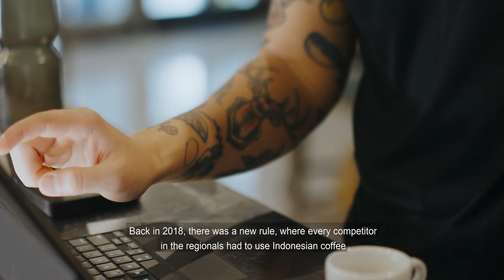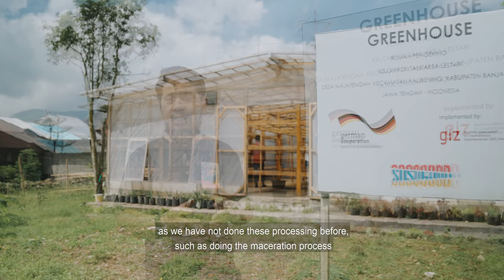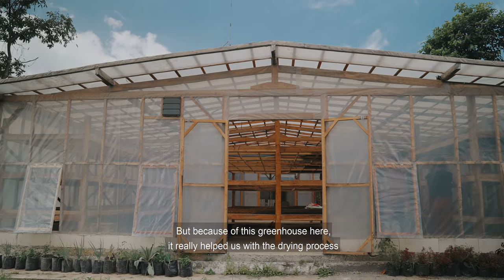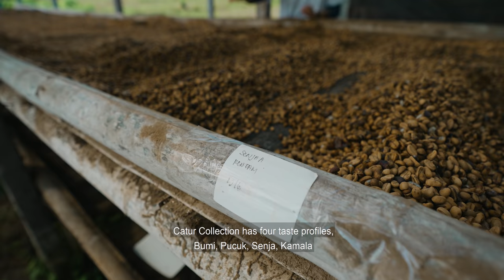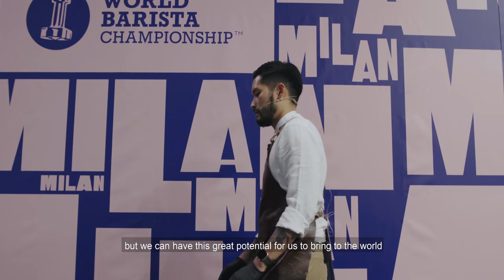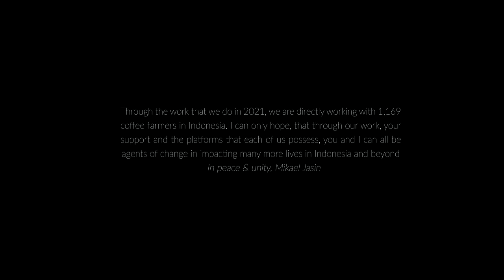Agents of Change: From Indonesia to the world. A coffee documentary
This year’s coffee documentary is titled Agents of Change: From Indonesia to the world. We are launching this to coincide with the release of our CATUR Collection 21/22 coffees.

In a lot of ways, this documentary picks up the story that we did in 2020 and followed our journey from last year’s harvest to this year’s journey across Indonesia and also our involvement in the World Barista Championship in Milan, Italy where we were ranked 7th in the world overall.

Our main goal remains the same: to help improve the Indonesian coffee industry. Only this time, we are taking our story to the bright lights of the World Barista Championship for the world to hear. True to our commitment to open source our methods, our farmer’s handbook can be accessed here:

We are immensely proud of the work that we did as a team in Indonesia. Through the volume of coffee that CATUR Collection does in 2021, we were able to work directly with 1,169 coffee farmer families across Indonesia. This is not to count the internal team members, outsourced vendors, customers, friends, baristas and roasters who also took part and play their role in being agents of change in their own way.

We hope you enjoy this documentary and are inspired to use your own platforms to be an agent of change in your community. - MJ

Director: Mikael Jasin
Executive Producer: Mikael Jasin
Producers: Mikael Jasin, Kenny Ang
Director of Photography: Jiki Prayuda
Co-producers: Lonika Tay, Umi Rachma